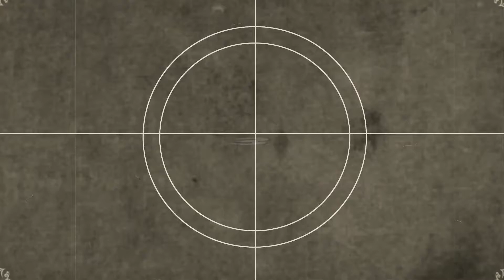Align yourself with your true fortune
This soothing music and beautiful images will help you to align yourself with your true fortune, attracting money quickly.
If this video helped you, leave your like, it will help me a lot and share the video so that more people can be helped.